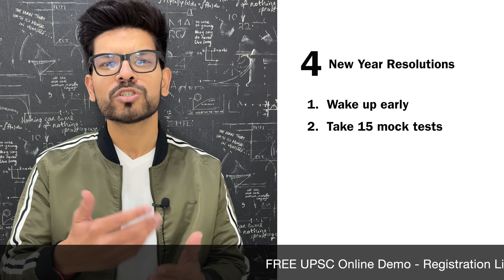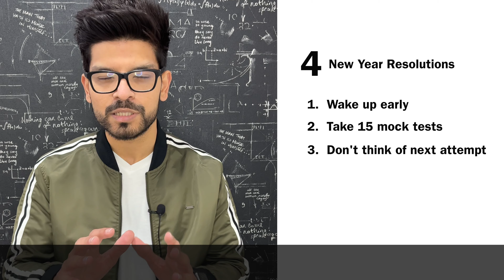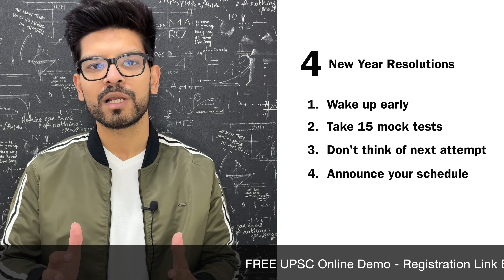4 New Year Resolutions for UPSC Aspirants | Naman Sharma IAS Academy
These new year's resolutions will help you in boosting your UPSC preparation. Make sure to watch and follow these with sincerity. Thank you and a very happy new year!
🇮🇳 SAARTHI Batch for UPSC 2022-23 Aspirants:

▫️Batch Starting: 15th January, 2022
▫️Book seat for FREE DEMO 👇

Naman Sharma IAS Academy
UPSC Preparation Made Simple.Effective.Affordable
SCO No. 58, Sector 32-C, Chandigarh 160031